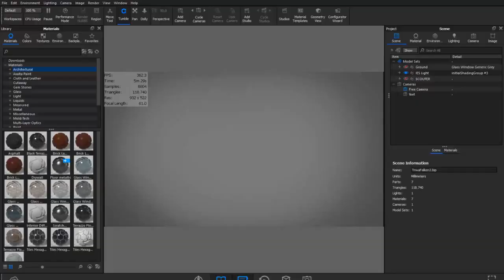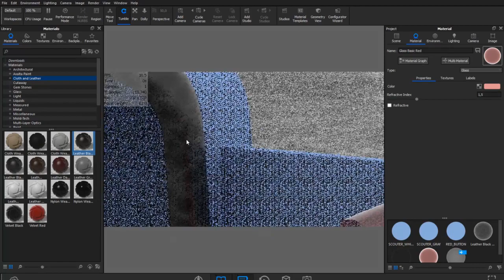DBZ SCOUTER in 3D | Dragon Ball 3D Editing